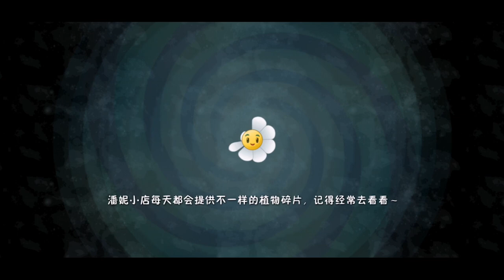Plants vs. Zombies 2-Series Plants against Zombies 27 (Chinese version)